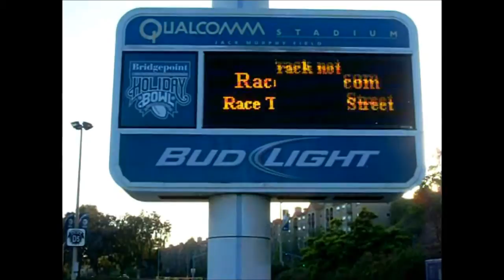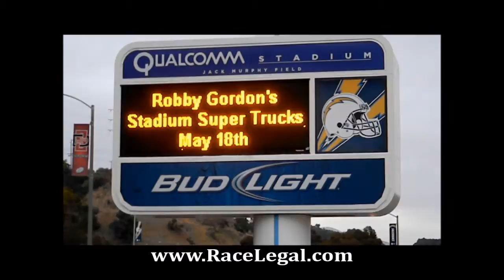Toyota Supra Drag Racing RaceLegal.com 5-17-2013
Friday night drag racing at QUALCOMM stadium this blue Toyota supra drag racing.
The Toyota Supra is a sports car/grand tourer that was produced by Toyota Motor Corporation from 1978 to 2002. The styling of the Toyota Supra was derived from the Toyota Celica, but it was both longer and wider.[4] Starting in mid-1986, the Supra (in its third generation, Mark III) became its own model and was no longer based on the Celica. In turn, Toyota also stopped using the prefix Celica and began just calling the car Supra.[5] Owing to the similarity and past of the Celica's name, it is frequently mistaken for the Supra, and vice versa. First, second and third generation Supras were assembled at Tahara plant in Tahara, Aichi while the MKIV Supra was assembled at the Motomachi plant in Toyota City.

The Supra also traces much of its roots back to the Toyota 2000GT with the main instance being its engine. The first three generations were offered with a direct descendant to the Toyota Crown's and 2000GT's M engine. All four generations of Supra produced have an inline 6-cylinder engine. Interior aspects were also similar, as was the chassis code "A".

Along with this name and car Toyota also included its own logo for the Supra. It is derived from the original Celica logo, being blue instead of orange. This logo was used until January 1986, when the Mark III Supra was introduced. The new logo was similar in size, with orange writing on a red background, but without the dragon design. That logo, in turn, was on Supras until 1991 when Toyota switched to its current oval company logo. (the dragon logo was a Celica logo regardless of what color it was. It appeared on the first two generations of the Supra because they were officially Toyota Celicas. The dragon logo was used for the Celica line until it too was discontinued.)

In 1998, Toyota ceased sales of the Supra in the United States[5] and in 2002 Toyota officially stopped production of the Supra in Japan.

As an iconic sports car, the Supra has appeared in numerous video games, movies, music videos and TV shows. Some of the most notable appearances include the Grand Theft Auto, Gran Turismo, Forza Motorsport, Need for Speed, and Midnight Club series of video games and The Fast and the Furious film series